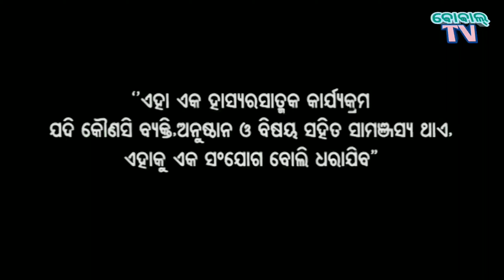GURUDIVAS SPECIAL. GURU DAKSHINA. TEACHERS DAY. ODIA COMEDY VIDEO. DIBYA. SAMIR. BOBAL TV.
PRODUCER- Bobal TV Ltd

Director - Samir

Writer-Dibya Jyoti(DJ)

Actors - SAMIR,DIBYA, HAPPY,SOTA,LUCKY,TERU & ALL BOBALTV MEMBERS

Camera by BABUNI

For Acting , Singing , Album & Programme Contact Bobal TV - 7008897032

* ANTI-PIRACY WARNING *
This content is Copyright to Bobal TV. Legal action will be taken against those who violate the copyright of the following material presented!